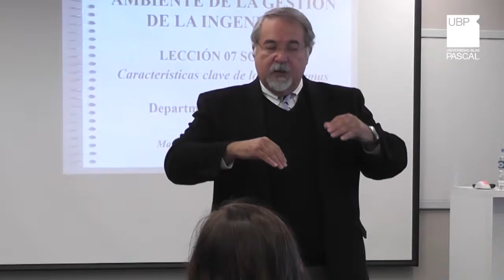El valor del MBA - Mario G. Beruvides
Innovación y Tecnología son dos puntos clave del MBA, según asegura el Dr. Mario G. Beruvides, docente de la Maestría.